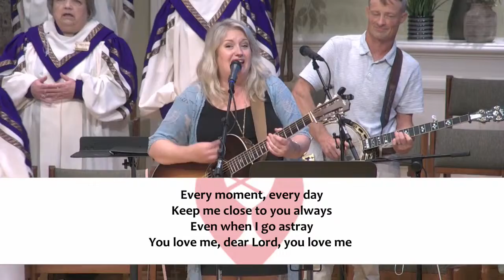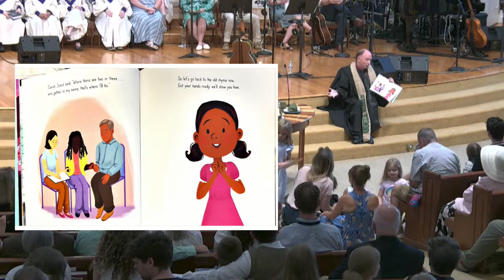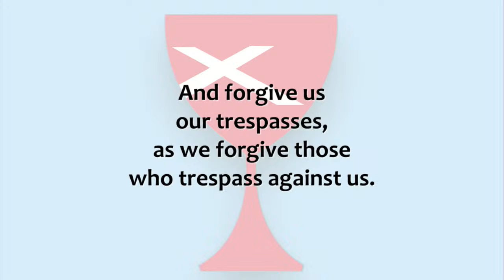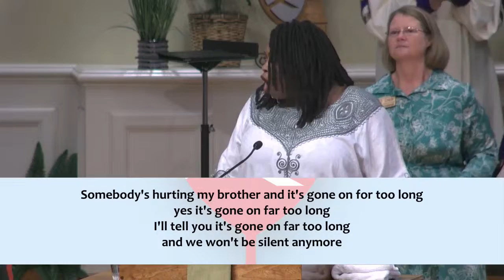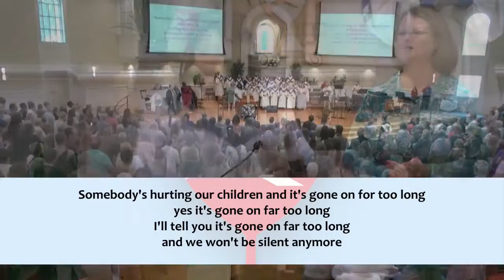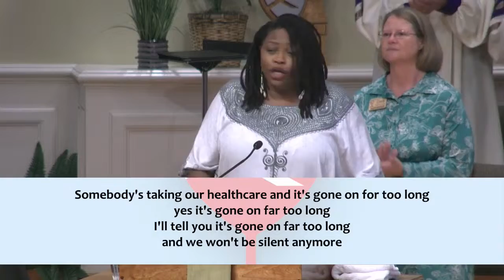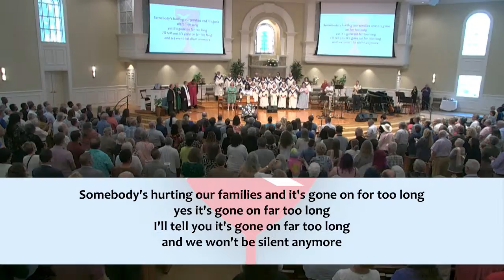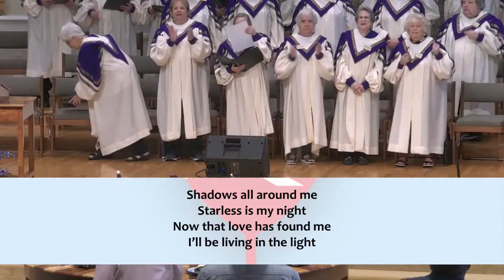Bishop William J. Barber, II Delivers Opening Sermon at the Disciples of Christ 2023 General Assembl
Bishop William J. Barber II gives the opening sermon at the Disciples of Christ 2023 General Assembly in Louisville, Kentucky, where he calls on faith leaders to use their pulpits to demand their leaders take action to address the crisis of poverty, which kills more Americans every year than homicide.